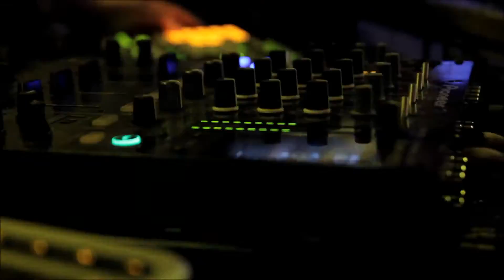13.04.2013. Meat Katie (UK) @ TechFunk Sessions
23:00 YREANE (LOT49, Ayra Recs)
00:30 NATASHA URMAN (THE LEGEND)
01:30 ONEWAY (V.I.M. Recs)
02:30 MEAT KATIE (THE GOD)
04:00 POLYMORPHIC (LOT49, Mako, Coco Machete, Boxon)
05:00 TOM CLYDE (Diablo Loco, Kick It)